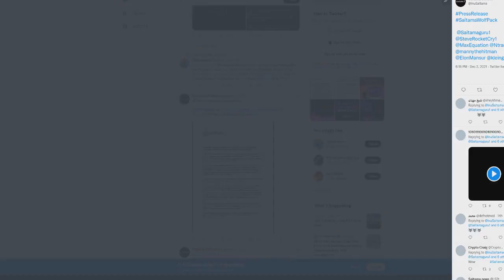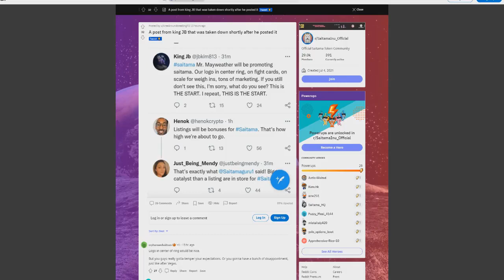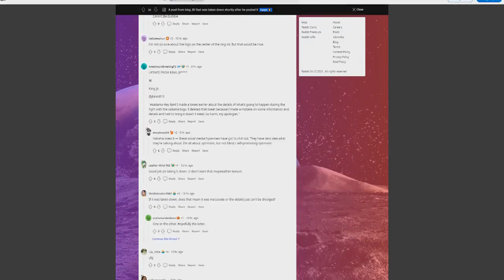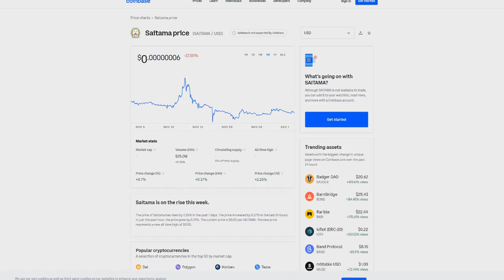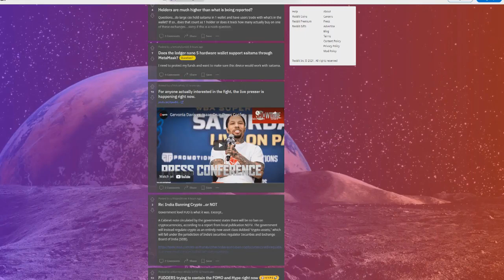SAITAMA INU! PREPARE FOR 1000%!? THIS IS BIG!! Saitama Price Prediction